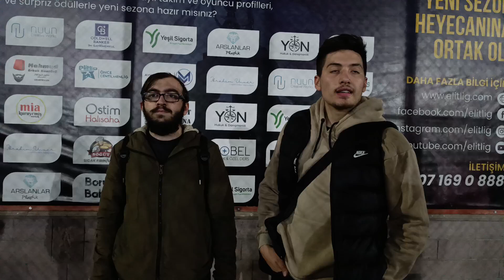Elitlig 11.Sezon Gecekondu - Haddini Bilbao / Maç Sonu Röportajı